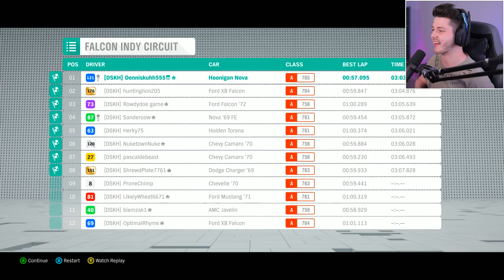MIJN LEGO HUIS GEBOUWD! - Forza Horizon 4 (Nederlands)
Genoten van deze ForzaHorizon4 LEGO video? laat een achter! 💙

BEGINNEN MET DE LEGO DLC! - Forza Horizon 4 (Nederlands)

Denniskoe 🐄